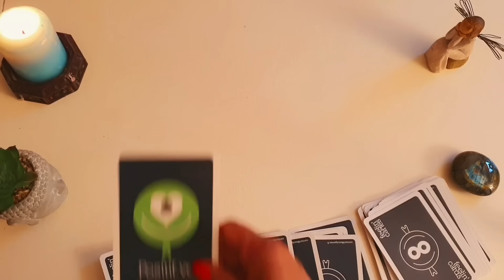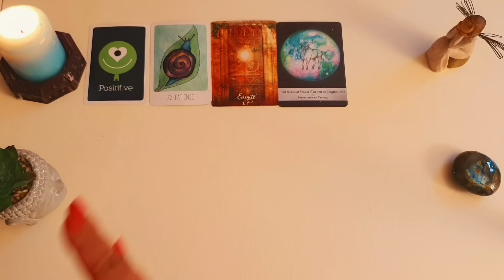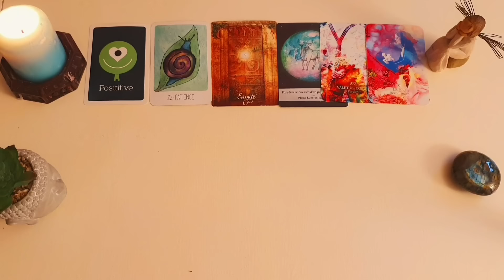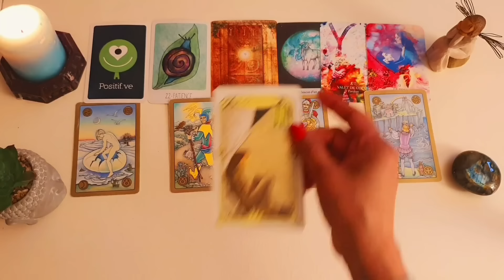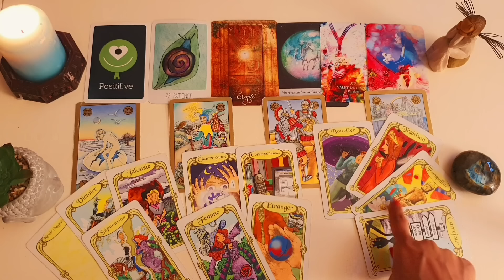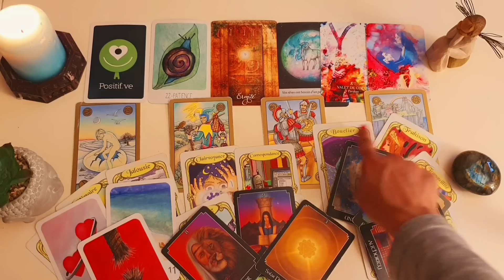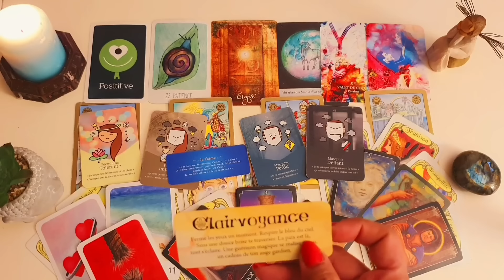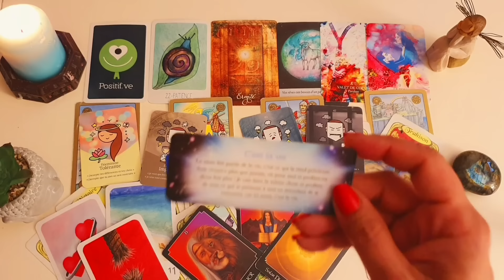فال روزانه یکشنبه ۱۶ اردیبهشت ۱۴۰۳احساسی، کاری و مالی